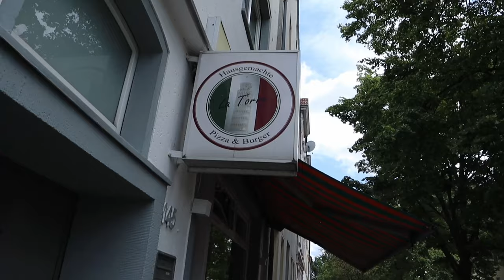BURGER MIT 4,9 STERNEBEWERTUNG 😱🤩 - "La Torre" in Osnabrück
Ich habe wieder eine Empfehlung von euch abgecheckt und habe diesen GEHEIMTIPP in Osnabrück getestet. Viel Spaß mit dem Video.